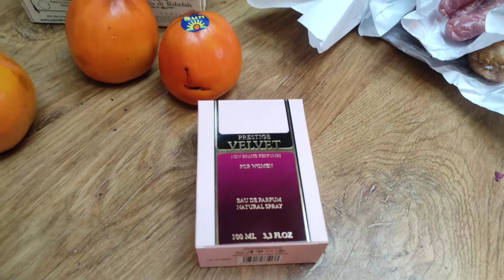ในวันหิมะตกสุดสัปดาห์มันช่่งหนาวเย็นอะไรเช่นนี้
หนาวเย็นค่ะหิมะตกและก็ทำอาหารกัน